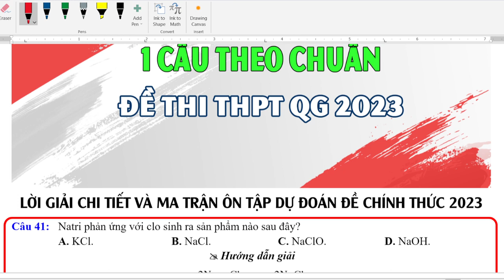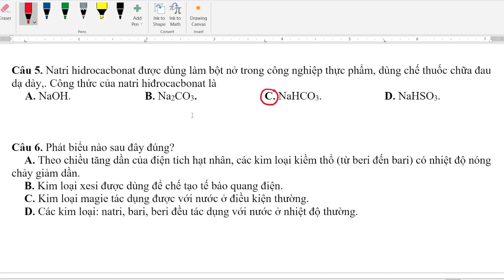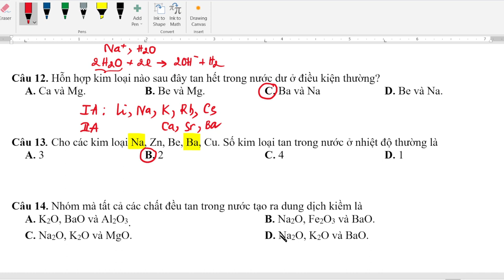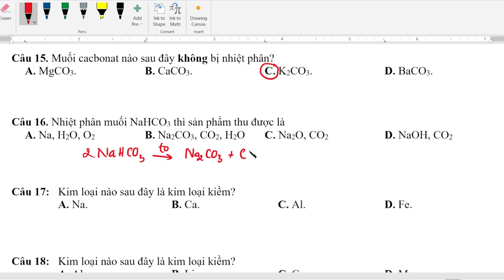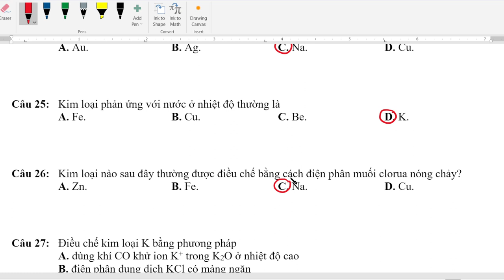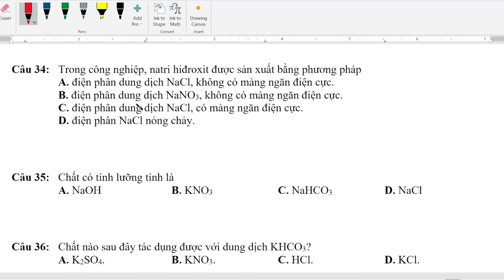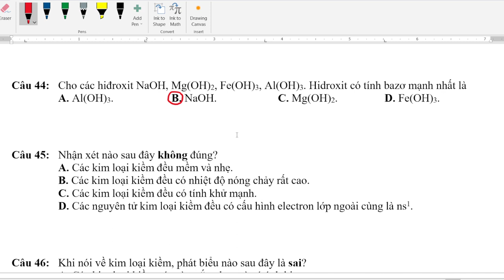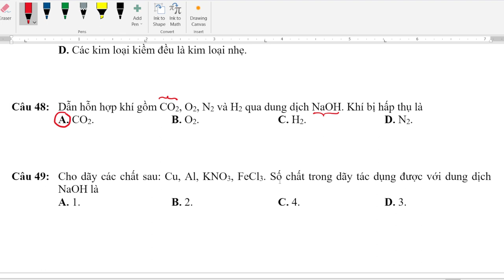CHỐNG SAI NHẢM ĐỀ THI THPTQG 2023 || Học Trực Tuyến - Thầy Nguyễn Quốc Tuấn